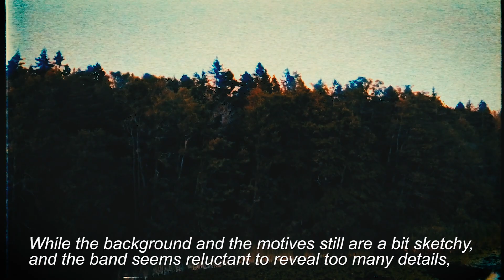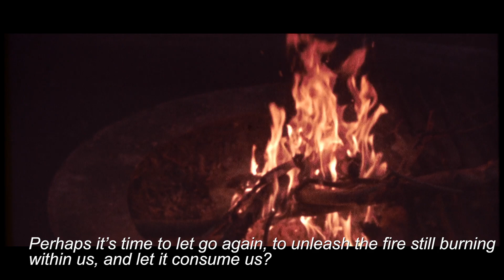SOILWORK - Behind The 'Feverish' Trinity (OFFICIAL TRAILER)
"The Feverish Trinity", a trilogy of songs with accompanying videos that, according to SOILWORK, 'celebrates the Babylonian Death Goddesses that once made the world a more feverish and exiting place'. This May, 29th, the band will take their last steps on this journey that led us to the abysses and dark sides of humanity and release the final installment of this entity: "Death Diviner".